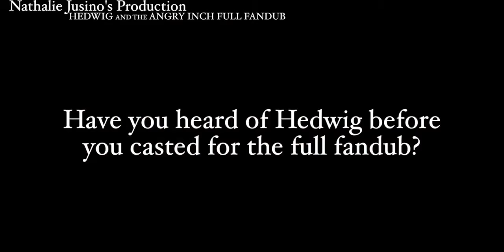HEDWIG AND THE ANGRY INCH︱Interview with Layla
Projects:

Original Movie
Ghost of You:
Created by: Miranda
godgirlxox
Original Series
ANDI&SARAH:
Written by osnapitzsarahx
Edited by: AndiNicole94
Original Series
Radio Girls
Creator: MileyPoseyBieber
Editor: AndiNicole94
Four Immortal Sisters
Director/Editor: AndiNicole94
Producer: YTCinemaHD
Original Story:
The Protector  (RECORDING)
Directed by AndiNicole94 and assistant by osnapitzsarahx
REBA Episode Full Fandub (completed)
Directed by goodgirlxoxx & AndiNicole94